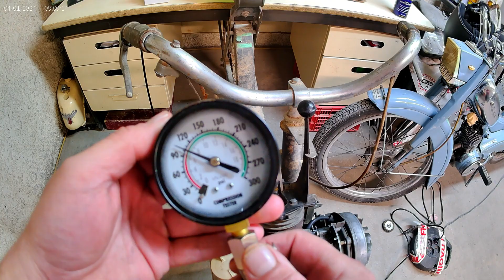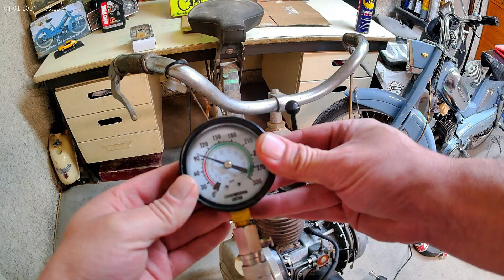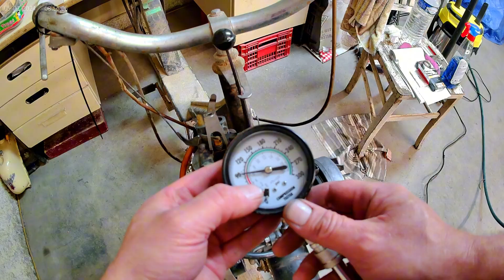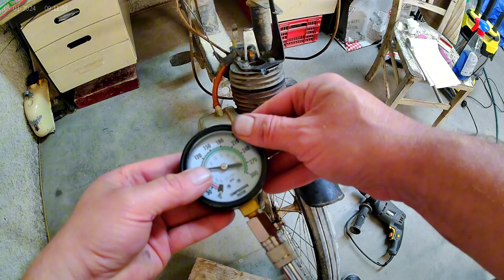Décalaminage moteur 2-temps : test compression avant/après sur Solex 3800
Découvrez l'impact réel de la calamine sur un moteur deux-temps. Test concret de compression avant et après décalaminage, astuces mécanique et conseils de rodage.

⚠️ Avertissement légal – Chaîne monétisée (France) ⚠️

Les vidéos de cette chaîne sont proposées à des fins éducatives et informatives. Bien que cette chaîne soit monétisée via la plateforme YouTube, aucun conseil technique, diagnostic ou recommandation fourni dans mes contenus ne constitue une prestation professionnelle ni un service rémunéré de mécanique automobile.

Conformément à l’article 1240 du Code civil, toute intervention que vous effectuez sur votre véhicule l’est sous votre entière responsabilité. Je décline expressément toute responsabilité en cas de :

    dommages matériels, corporels ou immatériels,
    accidents, pannes ou dysfonctionnements résultant de l’application des méthodes présentées,
    utilisation de pièces non conformes, contrefaites, génériques de mauvaise qualité, ou non homologuées (sans marquage CE, non conformes aux spécifications du constructeur, etc.).

⚠️ Attention :
L’installation de pièces non homologuées ou de mauvaise qualité peut :

    entraîner le refus de prise en charge par votre assurance en cas de sinistre,
    provoquer un échec au contrôle technique (article R323-21 du Code de la route),
    compromettre gravement la sécurité routière (freinage, direction, suspension, etc.).

Avant toute intervention :

    Consultez le carnet d’entretien officiel de votre véhicule,
    Utilisez des pièces de qualité, de préférence d’origine ou certifiées par un organisme reconnu,
    Portez les Équipements de Protection Individuelle (EPI) adaptés,
    En cas de doute, confiez les travaux à un professionnel agréé.

En visionnant ces vidéos — même si elles génèrent des revenus publicitaires — vous reconnaissez que :

    Il ne s’agit pas d’un service payant ni d’un contrat de prestation,
    Vous agissez à vos propres risques,
    Vous êtes seul(e) responsable de vos choix techniques et de la qualité des pièces utilisées.

🔧 La sécurité avant tout. Si vous n’êtes pas sûr(e), ne le faites pas.